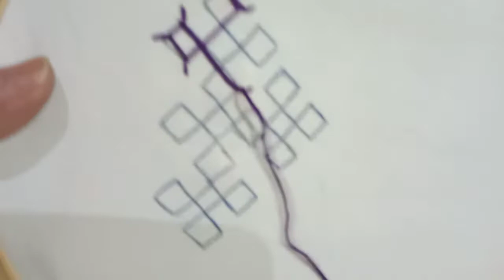56.SINDHI Work hand embroidery.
In this video we learn kutch work.
You can apply it on any project.
If you have any questions or suggestions please mention in the comment box.
Take care.